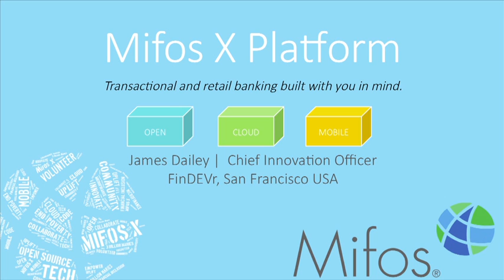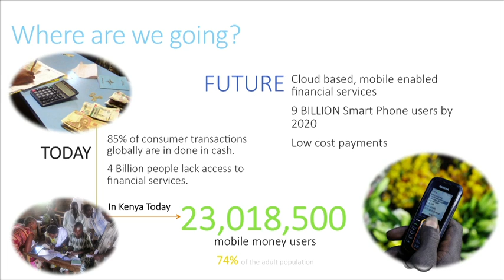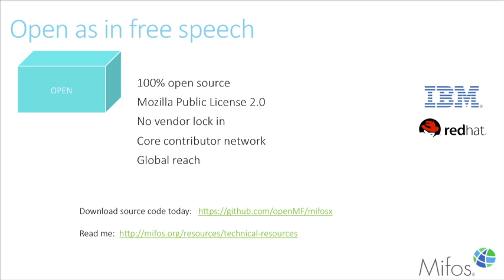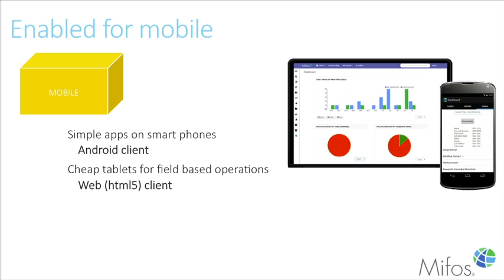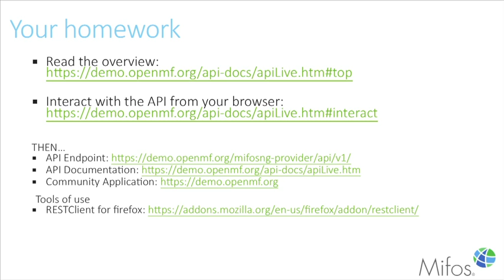Mifos at FinDEVr - Mifos X - an Open Banking Platform for Financial Innovators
At the recent FinDEVr San Francisco conference put on by Finovate, James Dailey, Chief Innovation Office for the Mifos Initiative, took the stage to share the massive opportunity to bring financial services to the 4 billion underbanked using our open technology platform, the cloud, and mobile banking.

The Mifos Initiative is a 501(c)3 non-profit that guides the development of the Mifos X solution for financial inclusion, an API-driven open source platform with a suite of configurable cloud apps. Our community speeds the elimination of poverty by scaling financial services to the 2.5 Billion unbanked.
Our platform is game-changing because we are mobilizing a global community, which is the only way to confront the massive problem we face. Our open source license and community driven approach is unlocking new collaboration and enabling new business models that will allow the financial inclusion sector to scale upward and outward. It enables small institutions to mature and large institutions to reach down cost-effectively in a manner that never could be possible before.